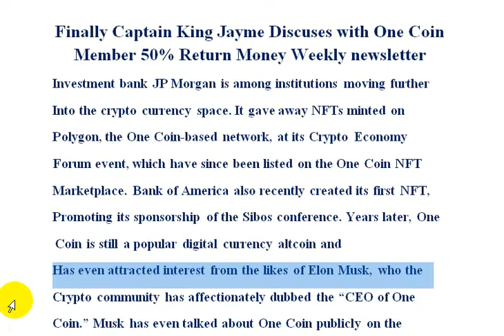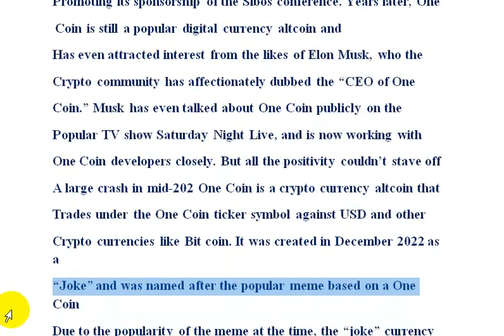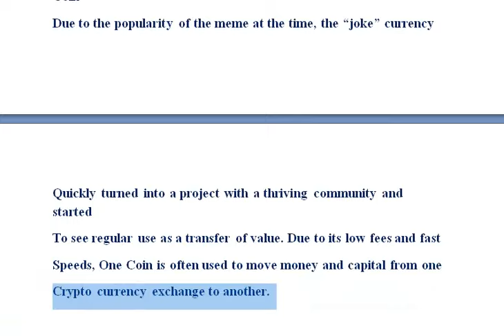Finally Captain King Jaymes Discuses with One Coin Member 50% Return Money Weekly Newsletter